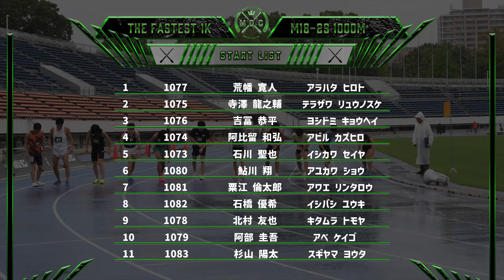Men 18-29【市民ランナー 中距離 No.1 決定戦】2024 MDC FASTEST 1K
【リザルト】
1位　1073  2:27.91  石川 聖也    イシカワ セイヤ

2位　1079  2:28.13  阿部 圭吾    アベ ケイゴ

3位　1080  2:28.80  鮎川 翔      アユカワ ショウ

4位　1083  2:29.05  杉山　陽太   スギヤマ ヨウタ
5位　1077  2:29.3   荒幡 寛人    アラハタ ヒロト
6位　1078  2:29.40  北村 友也    キタムラ トモヤ

7位　1075  2:29.85  寺澤 龍之輔  テラザワ リュウノスケ

8位　1081  2:30.46  粟江 倫太郎  アワエ リンタロウ
9位　1082  2:30.48  石橋 優希    イシバシ ユウキ
10位 1074  2:34.03  阿比留 和弘  アビル カズヒロ
11位 1076　2:40.75  吉冨 恭平    ヨシドミ キョウヘイ

【TWOLAPS】
HP